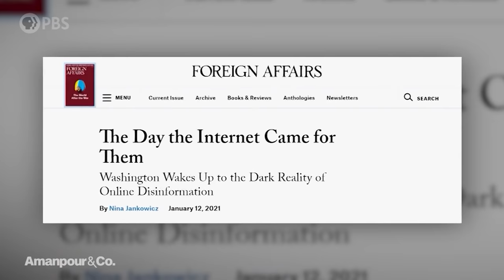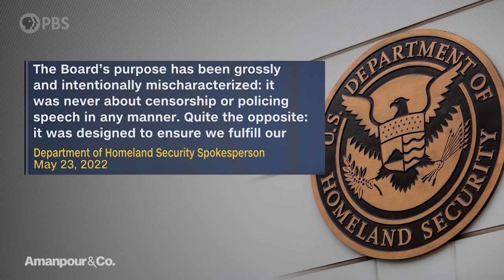Biden Admin Disinformation Chief Taken Down by… Disinformation | Amanpour and Company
Homeland Security’s newly launched Disinformation Governance Board lasted only a few weeks, while facing intense criticism. Now its leader, Nina Jankowicz, has resigned. A renowned expert on countering disinformation, Jankowicz speaks with Michel Martin about her experience under attack online.